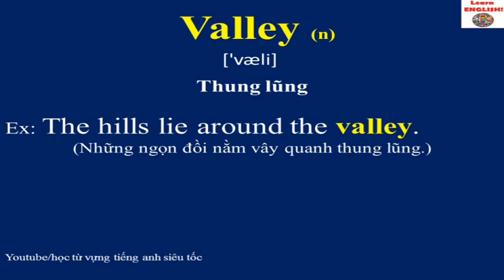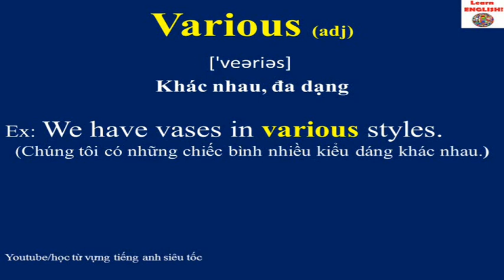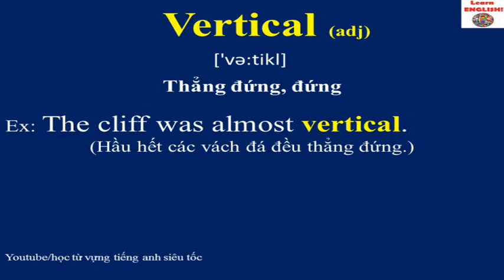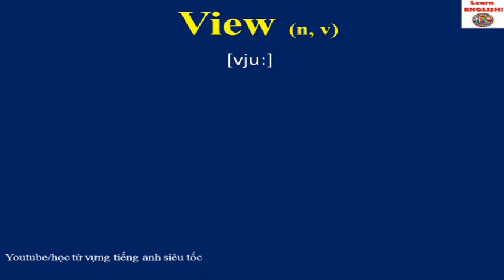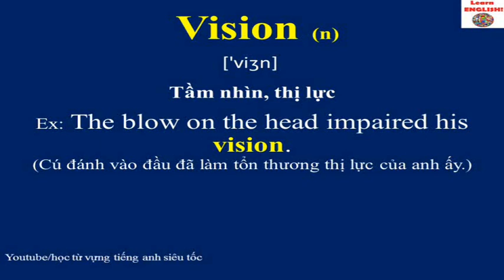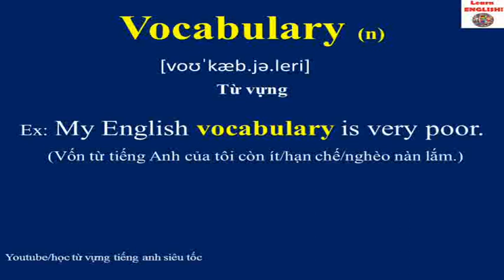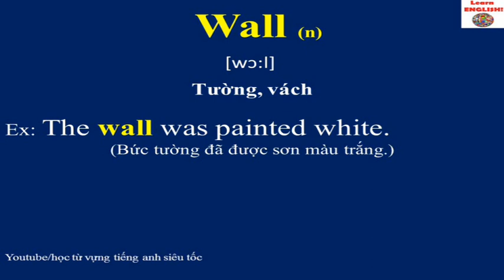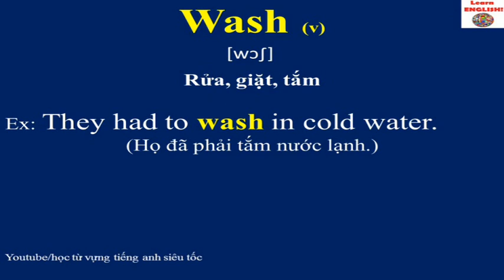3000 English common words | 3000 Từ Vựng Tiếng Anh Thông Dụng Nhất P60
Học 3000 từ vựng tiếng anh thông dụng nhất hay sử dụng hàng ngày, mỗi ngày học một video, 3000 từ vựng tiếng anh part 60